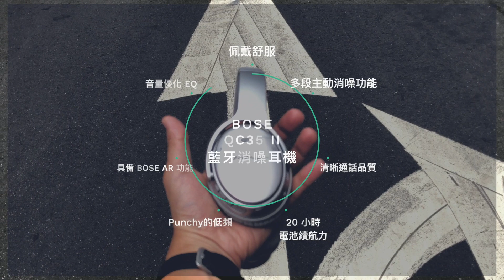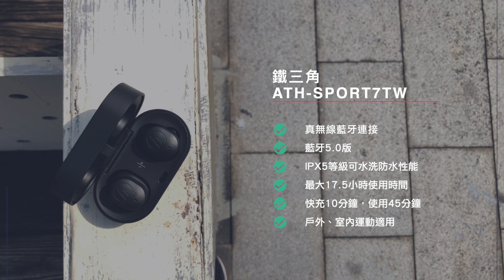今天帶你如何挑選藍牙耳機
各式各樣的藍牙耳機充斥在市場上，該怎麼挑才不會挑錯呢？讓品嘉音響今天分享幾個挑耳機的方法，讓你的錢可以花在刀口上！